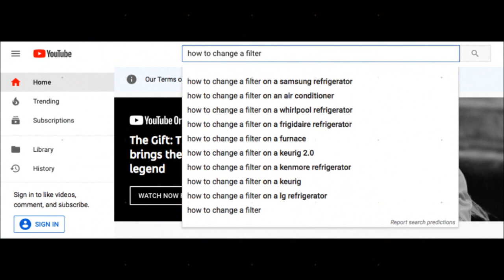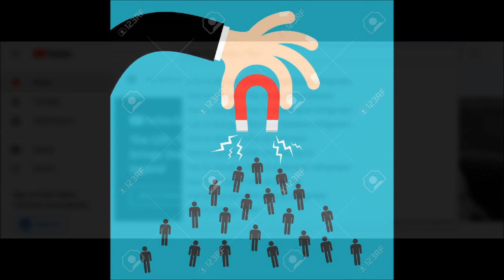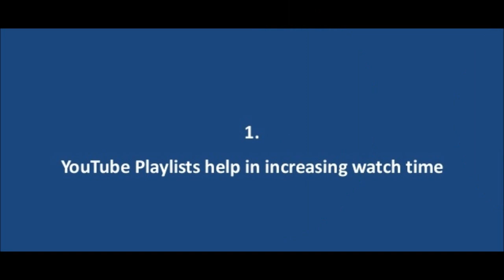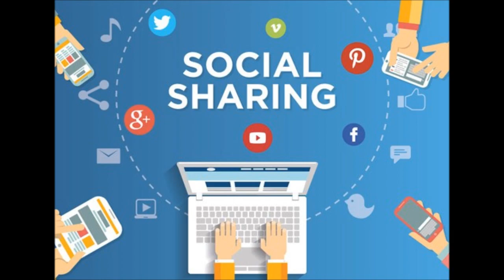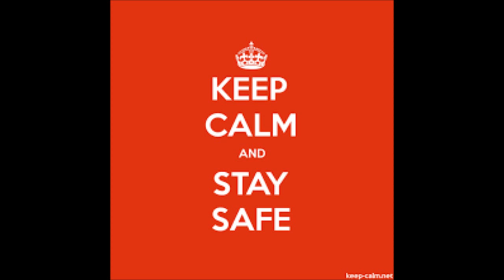How increase subscribers in youtube || how to increase subscribers and views on youtube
HOW CAN WE INCREASE YOU SUBSCRIBES AND VIEWS ON YOUTUBE

follow our tips and the good result show u
as soon as early